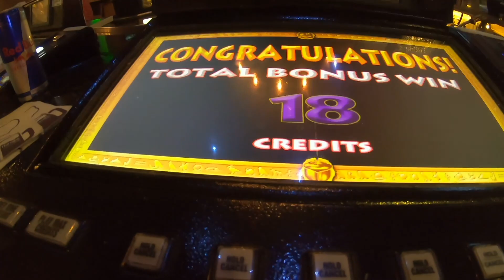San Diego w Tpain pt5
Tpain (aka Gopher) & OG Hank ty for pho big homie!!